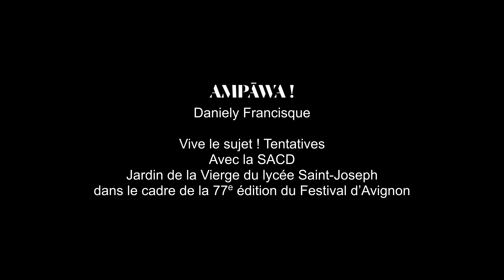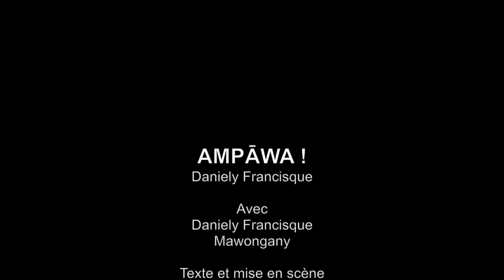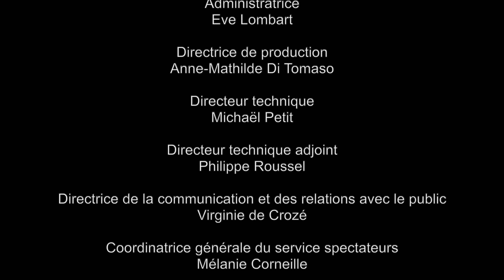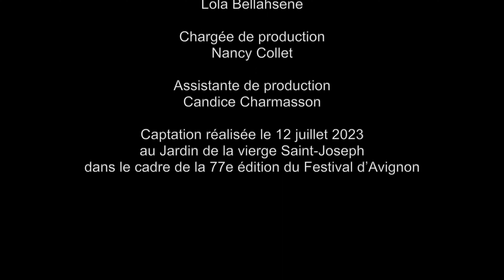VIVE LE SUJET - AMPĀWA !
Création inédite présentée à Avignon en juillet 2023 sur proposition du Festival d'Avignon et de la SACD dans le cadre de Vive le Sujet ! Tentatives

"AMPĀWA !"
Une rencontre imaginée par Daniely Francisque avec Mawongany
Texte et mise en scène : Daniely Francisque
Costumes : Laura de Souza
Production : Compagnie TRACK conventionnée
Coproduction : Festival d’Avignon, SACD
Avec le soutien de DAC Martinique, Fonds d'aide aux échanges artistiques et culturels avec l’Outre-Mer